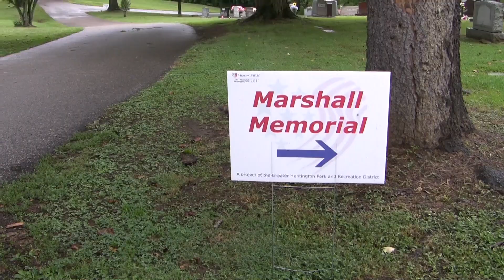Healing Field Remembering 911 WV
Follow Twitter.com/BrandonMichael4                                                Healing Field
Huntington, West Virginia
Spring Hill Cemetery
Shot
 Edited
Photos
By Brandon Michael
Shot w/
Canon HF100
GoPro HD Hero 2
Song
James Vincent Mcmorrow - We Don't Eat
My Goal of the creation of this video is simply
Remembering those effected by 9-11-01